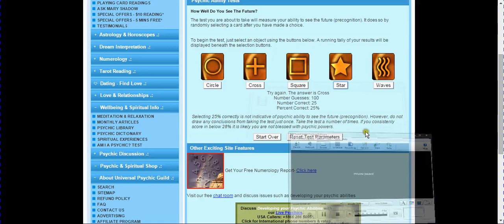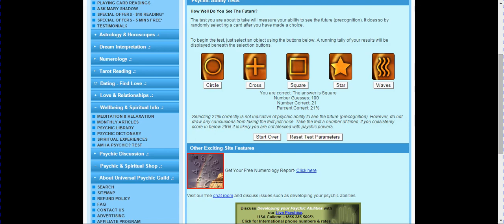Fail psychic test no. 3